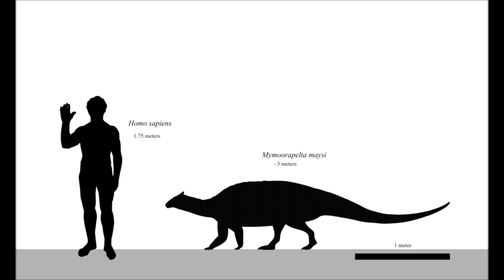Prehistoric Breakdown: Mymoorapelta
In the forests in the late Jurassic one of the earliest Nodosaurs is casually grazing however she is about to have the fight of her life from an unexpected predator.
Today we breakdown one of the oldest Nodosaurs, Mymoorapelta.
00:00 Narration
06:10 Breakdown